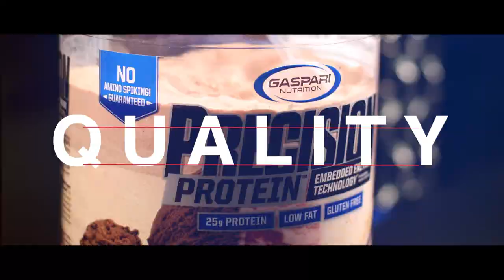Rich Gaspari Interview: Reinventing The Business Of Bodybuilding | Generation Iron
Rich Gaspari is a legend. That much is already known - but just as he was able to reinvent himself as a bodybuilder throughout his illustrious career, he was also able to accomplish the same with his company Gaspari Nutrition.

After a somewhat turbulent year 2 years ago - Gaspari Nutrition is back and still influencing not only the industry but the young bodybuilders rising up in the ranks. Shawn Ray talks with Rich about this reinvention in our Olympia 2017 interview above!